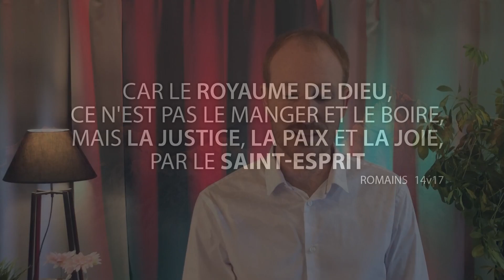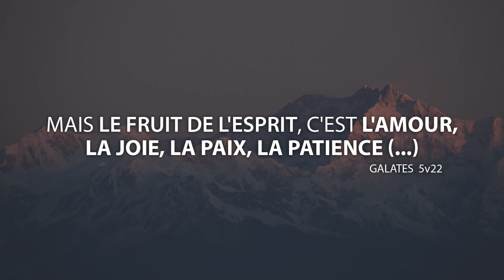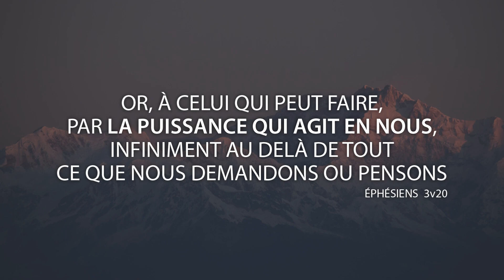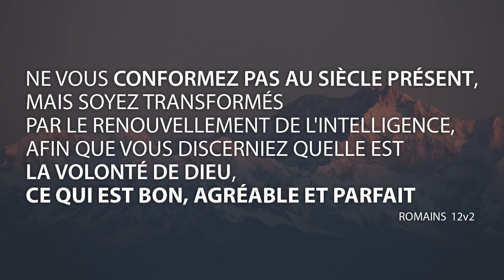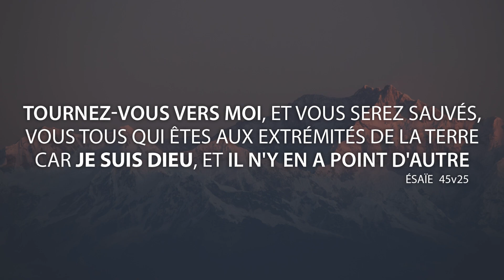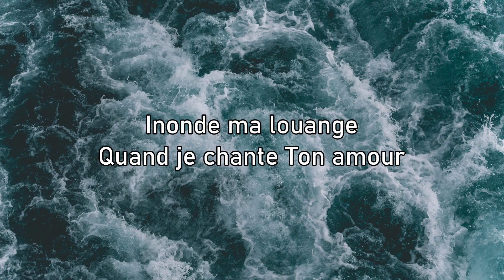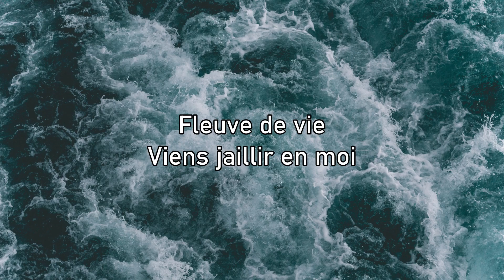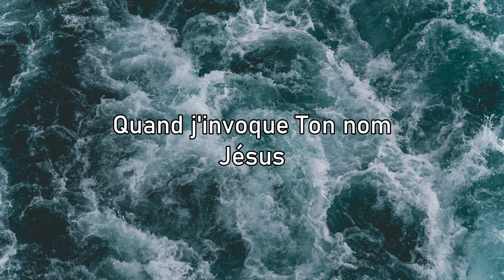Veillez et priez - Guillaume DIEZ (Culte du 26 Avril 2020)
Culte du Dimanche 26 Avril 2020, en période de confinement.
Prédication apportée par Guillaume Diez. Merci à Valentin pour l'assistance technique!

---Soutien pastoral
-Guillaume : 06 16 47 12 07
-Xavier : 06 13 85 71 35
-Patricia : 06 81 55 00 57

-Par Chèque à l'ordre d'EEPG (124 Chemin de Marin 32000 AUCH)
-Par virement (RIB sur notre site web)